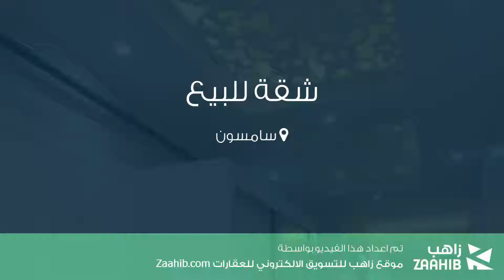شقة للبيع في سامسون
تفاصيل العرض:-

رقم: 4240913

ميزات:-

3 الغرف, 1 غرف أخرى, 2 عدد دورات المياه, 4 عدد الأدوار, غاز, سكني, صالة